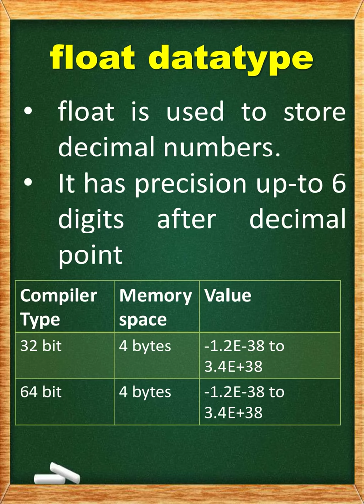Data Types in C | Last One Minute Revision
This is educational Video. This video explains primitive data types  and derived data types in C programming.